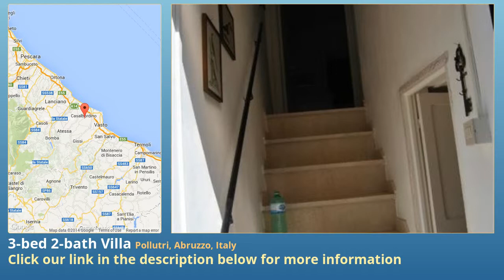3-bed 2-bath Villa for Sale in Pollutri, Abruzzo, Italy on italianlife.today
More info on Villa for Sale in Pollutri, Abruzzo, Italy with 3-bedroom, 2-bathroom

Realize your dream of having a town house in Italy.
Pollutri is a lovely village close to the sea, with all the facilities you need.
Property we would like to suggest is a town house of 150 square meters in the city centre.
It is composed as follows: on the ground floor there are a kitchen, a bathroom a lounge and a living room.
On the first floor there are a big living room, a bedroom and another bathroom.
On the second floor there are two bedrooms and one bathroom.
In case of purchase it is possible to ask to the seller to give part of the furniture inside.
House is ready for immediate occupation!!!
It has been restored in 1995